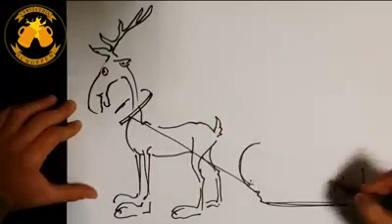Feliz Navidad 2014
Desde Schoppen os deseamos una feliz Navidad